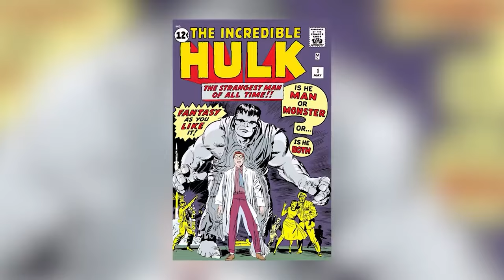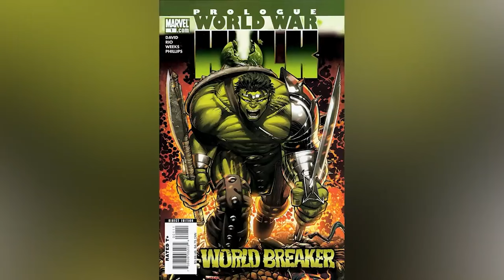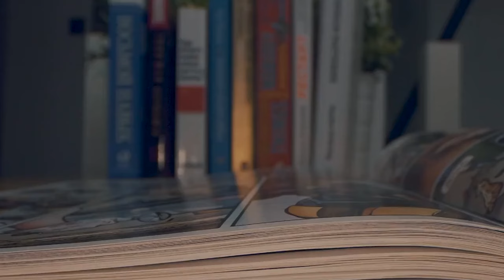Superheroes Who Can't Control Their Powers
Discover the top 10 superheroes who struggle to control their own powers. From Marvel to DC, we break down the origins and struggles of these iconic characters in this comic breakdown video. Join the nerd elite and delve into the world of Dawn of DC and Marvel Legends as Comics Explained takes you through the stories of these powerful but flawed characters. Don't miss this epic exploration of superheroes who can't control their powers! Today on Top 10 Nerd Elite, these are the Superheroes Who Can't Control Their Powers.